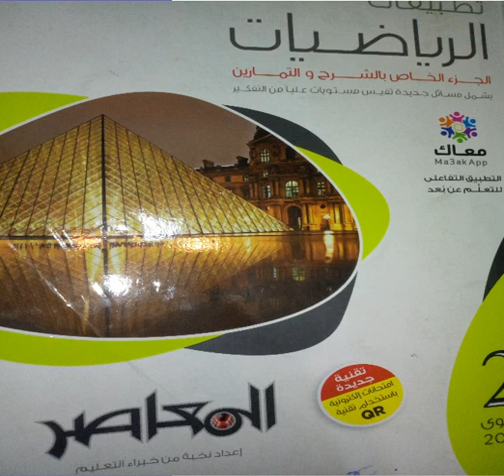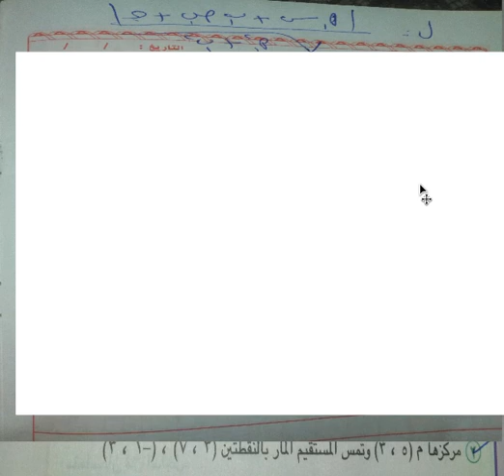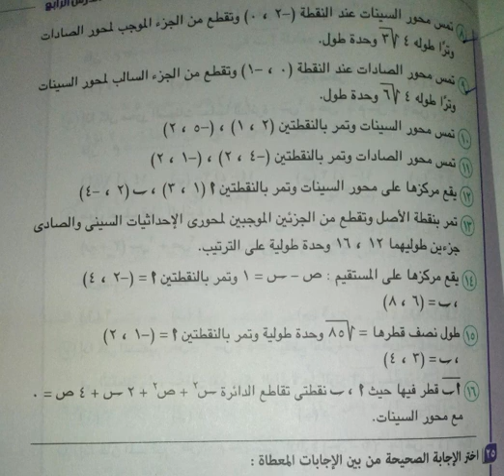استاتيكا/ثانيه ثانوي/معادله الدائره مسائل متميزه/ا افكار عليا علي تكوين المعادله للدائره#وسام مجدي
استاتيكا 2 ث معادله الدائره مسائل متميزه بها افكار عليا علي تكوين المعادله للدائره=حل مسائل عليا
النهايات بنك اسئله كتاب المعاصر#تفاضل 3ث اختر بنك اسئله كتاب المعاصر
تمارين محلولة في النهايات والاتصال PDF
النهايات pdf
حسبان النهايات والاتصال pdf
شرح النهايات والاتصال تفاضل وتكامل
مسائل في النهايات pdf
اتصال الدوال pdf
النهايات والاتصال ويكيبيديا
بحث عن التفاضل والتكامل Doc
شرح التفاضل والتكامل
تفاضل وتكامل pdf
حل تمارين تفاضل وتكامل 1
بحث عن التفاضل والتكامل pdf
تفاضل وتكامل 2
تفاضل وتكامل pdf
تفاضل وتكامل 2 عمليات البحث ذات الصلة
بحث عن التفاضل pdf
بحث عن التفاضل الجزئي
مقدمة في حساب التفاضل والتكامل
التفاضل والتكامل في الهندسة
مبادئ التكامل
خاتمة عن التفاضل والتكامل#بنك اسئله كتاب المعاصر
قوانين التفاضل والتكامل
تفاضل وتكامل بالانجليزي
شرح التفاضل والتكامل
تفاضل وتكامل pdf
تفاضل وتكامل 2
تفاضل وتكامل pdf
مبادئ التكامل
خاتمة عن التفاضل والتكامل
تطبيقات التفاض#بنك اسئله كتاب المعاصر
قوانين التفاضل والتكامل
تفاضل وتكامل بالانجليزي
شرح التفاضل والتكامل
تفاضل وتكامل pdf
حل تمارين تفاضل وتكامل 1#بنك اسئله كتاب المعاصر
قوانين التفاضل والتكامل
تفاضل وتكامل بالانجليزي
شرح التفاضل والتكامل
تفاضل وتكامل pdf
تفاضل وتكامل 2
تفاضل وتكامل pdf
مبادئ التكامل
قوانين التفاضل والتكامل
تفاضل وتكامل بالانجليزي
شرح التفاضل والتكامل
تفاضل وتكامل pdf
تفاضل وتكامل 2
تفاضل وتكامل pdf
مبادئ التكامل
قوانين التفاضل والتكامل
تفاضل وتكامل بالانجليزي
شرح التفاضل والتكامل
تفاضل وتكامل pdf
تفاضل وتكامل 2
تفاضل وتكامل pdf
مبادئ التكامل
قوانين التفاضل والتكامل
تفاضل وتكامل بالانجليزي
شرح التفاضل والتكامل
تفاضل وتكامل pdf
تفاضل وتكامل 2
تفاضل وتكامل pdf
مبادئ التكامل
تطبيقات التفاض

تطبيقات التفاض

تفاضل وتكامل 2 بنك اسئله كتاب المعاصر
قوانين التفاضل والتكامل
تفاضل وتكامل بالانجليزي
شرح التفاضل والتكامل
تفاضل وتكامل pdf
تفاضل وتكامل 2
تفاضل وتكامل pdf
مبادئ التكامل
قوانين التفاضل والتكامل
تفاضل وتكامل بالانجليزي
شرح التفاضل والتكامل
تفاضل وتكامل pdf
تفاضل وتكامل 2
تفاضل وتكامل pdf
مبادئ التكامل
قواني
تفاضل وتكامل pdf
مبادئ التكامل
تطبيقات التفاض